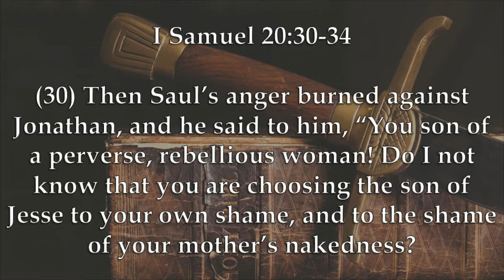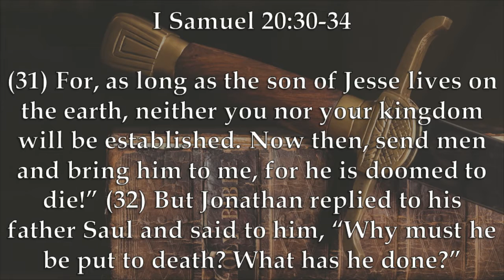Chaplain's Report- Caught In The Middle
When King Saul tries to kill David, Prince Jonathan is devastated in I Samuel 20:30-34.